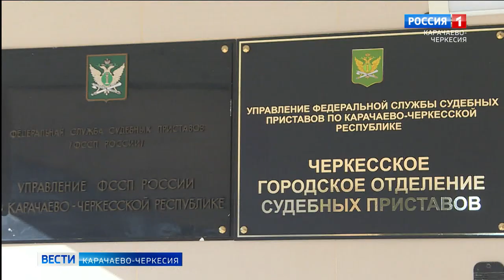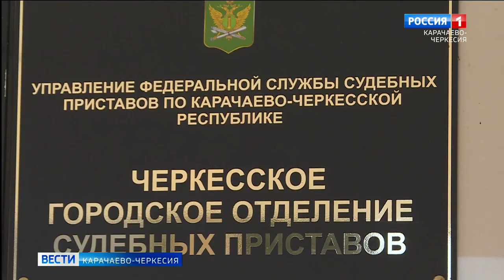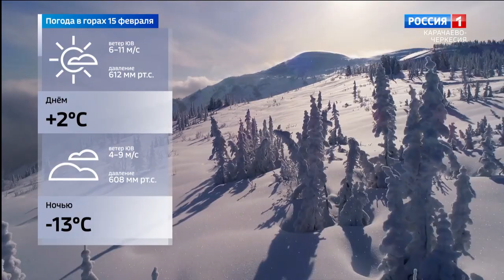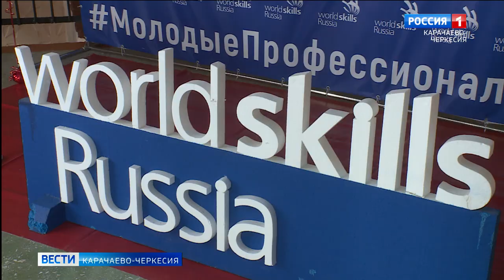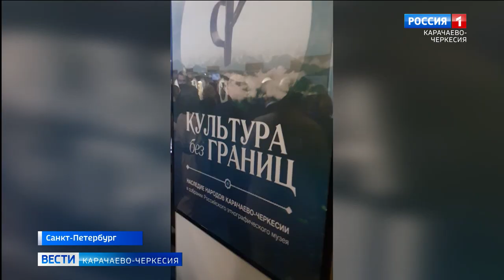Вести Карачаево-Черкесия 14.02.2022